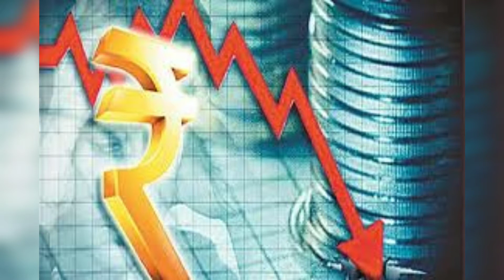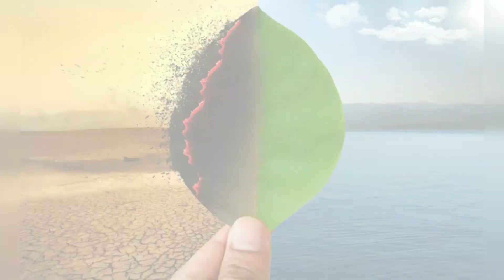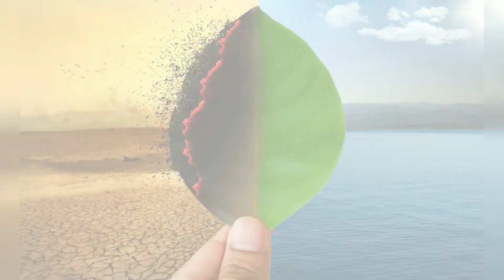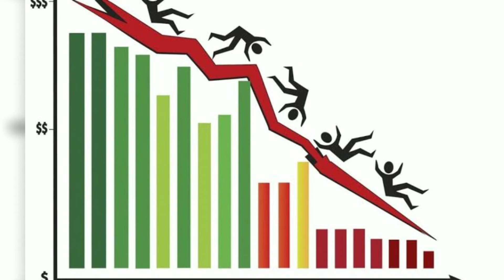स्वस्थ पृथ्वी ही करेगी हमारी सुरक्षा | HAAC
Please Like👍, share and comment the videos.

 Nature, in the broadest sense, is the natural, physical, or material world or universe. "Nature" can refer to the phenomena of the physical world, and also to life in general. The study of nature is a large, if not the only, part of science. Although humans are part of nature, human activity is often understood as a separate category from other natural phenomena.

The word nature is derived from the Latin  word natura, or "essential qualities, innate disposition", and in ancient times, literally meant "birth". In ancient philosophy, Natura  is mostly used as the Latin translation of the Greek word physis (φύσις), which originally related to the intrinsic characteristics that plants, animals, and other features of the world develop of their own accord. The concept of nature as a whole, the physical universe, is one of several expansions of the original notion; it began with certain core applications of the word φύσις by pre-Socratic philosophers (though this word had a dynamic dimension then, especially for Heraclitus), and has steadily gained currency ever since. During the advent of modern scientific method in the last several centuries, nature became the passive reality, organized and moved by divine laws.[5][6] With the Industrial revolution, nature increasingly became seen as the part of reality deprived from intentional intervention : it was hence considered as sacred by some traditions (Rousseau, American transcendentalism) or a mere decorum for divine providence or human history (Hegel, Marx). However, a vitalist vision of nature, closer to the presocratic one, got reborn at the same time, especially after Charles Darwin.
Within the various uses of the word today, "nature" often refers to geology and wildlife. Nature can refer to the general realm of living plants and animals, and in some cases to the processes associated with inanimate objects—the way that particular types of things exist and change of their own accord, such as the weather and geology of the Earth. It is often taken to mean the "natural environment" or wilderness—wild animals, rocks, forest, and in general those things that have not been substantially altered by human intervention, or which persist despite human intervention. For example, manufactured objects and human interaction generally are not considered part of nature, unless qualified as, for example, "human nature" or "the whole of nature". This more traditional concept of natural things that can still be found today implies a distinction between the natural and the artificial, with the artificial being understood as that which has been brought into being by a human consciousness or a human mind. Depending on the particular context, the term "natural" might also be distinguished from the unnatural or the supernatural.